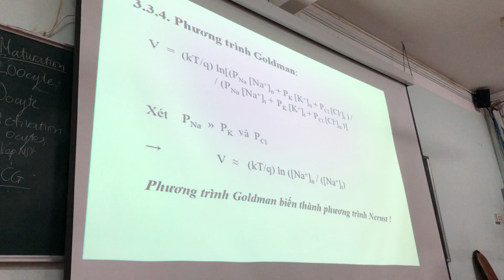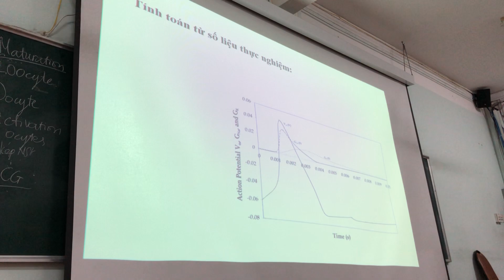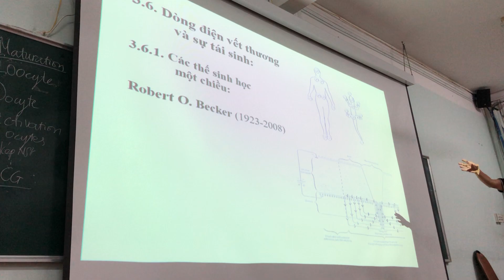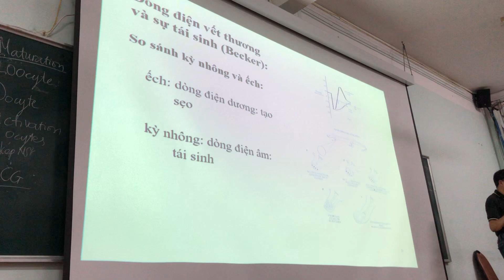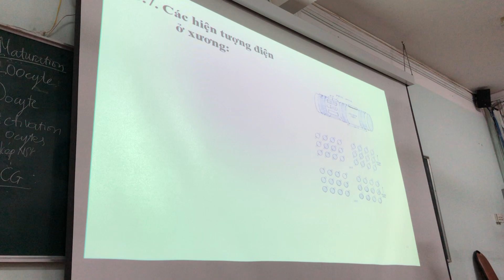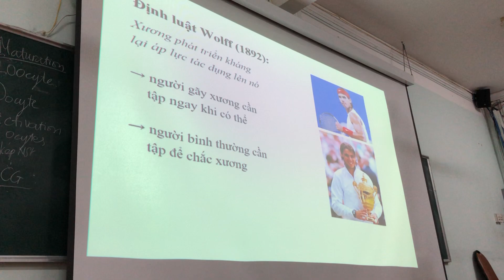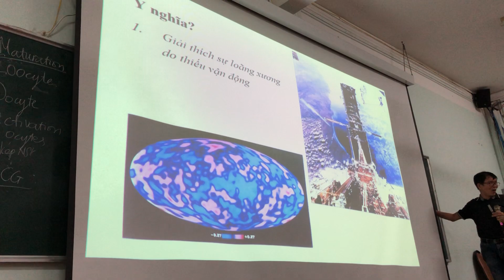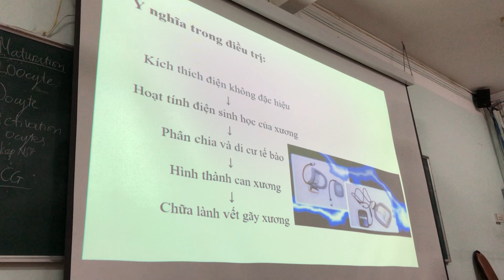VẬT LÝ Y SINH - ĐIỆN TỪ TRƯỜNG & CƠ THỂ SỐNG - PHẦN 2 - 26/11/2020